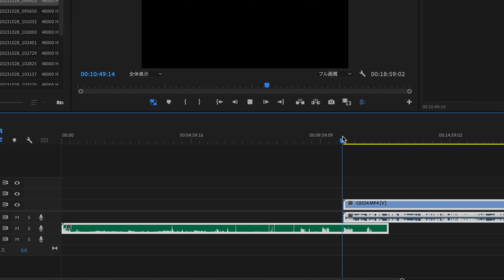【このマイク凄い！】DJI Mic 2 トランスミッター 単体が便利！！！！32bitフロートで内部収録可能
■編集
動画
Premiere Pro (MacBook Air M2
Luma fusion (for iPad Air M1
タイムラプス：LRTimelapse & Lightroom (for MacBook Air M2)